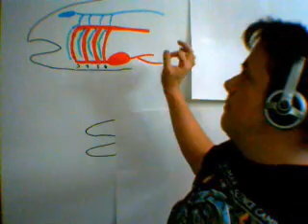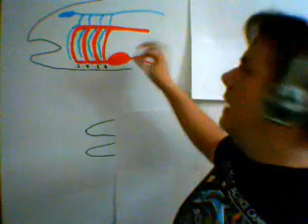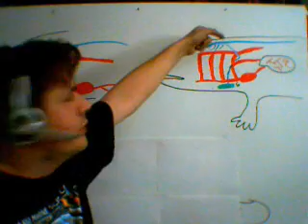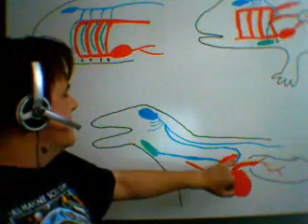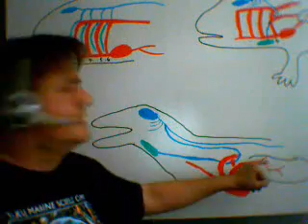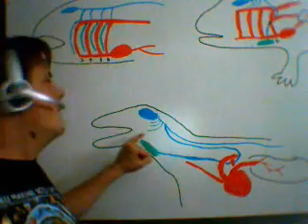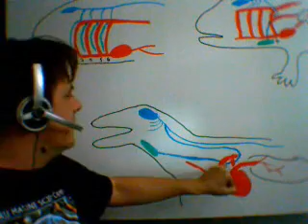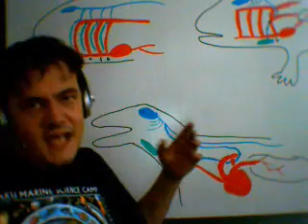Evolution of the Recurrent laryngeal Nerve - proof of common descent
I discuss the evolution of this nerve by comparisons of a fish, amphibian, and a mammal. Dissection of a giraffe